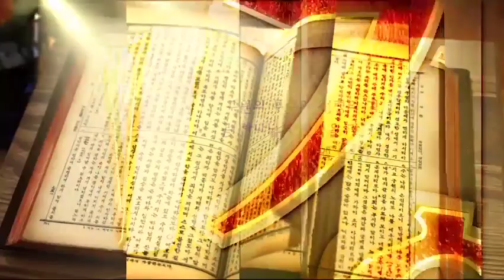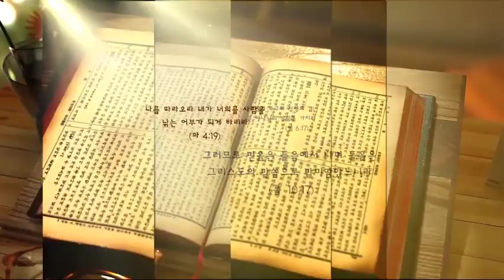샤론의 꽃 예수 I 아가서 2:1 I 김선일 목사 I TV강단